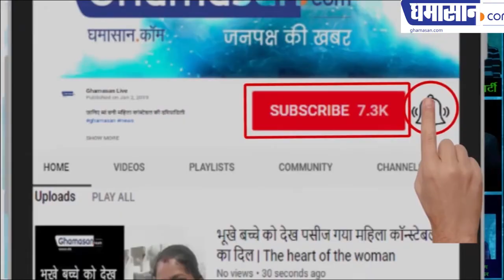राष्ट्रवाद ने फिर बनाया मोदी को पीएम | Nationalism made Modi again PM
राष्ट्रवाद ने फिर बनाया मोदी को पीएम
दिग्गज नेताओं को लापरवाही भारी पड़ी
कमलनाथ सरकार के सामने नई चुनौती
अमेठी में विकास नहीं करने के कारण हारे राहुल